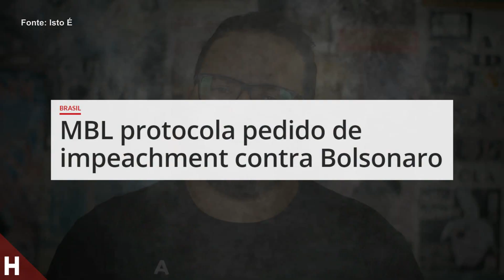"VOTEI NO BOLSONARO SABENDO QUE ELE ERA UM JUME....." DIZ MBL